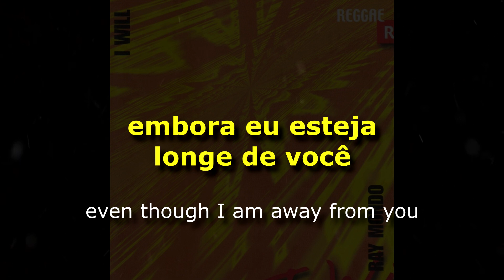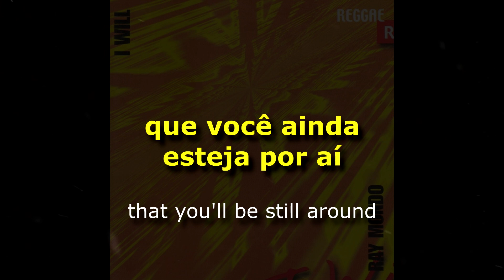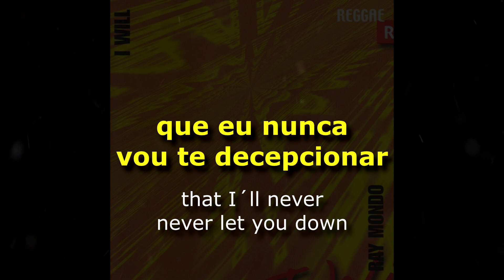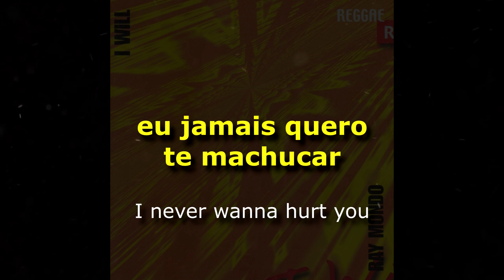Ray Mondo - Sorry I´ve Took So Long [ LEGENDADO / TRADUÇÃO ] reggae traduzido